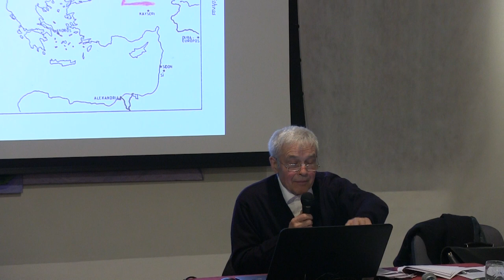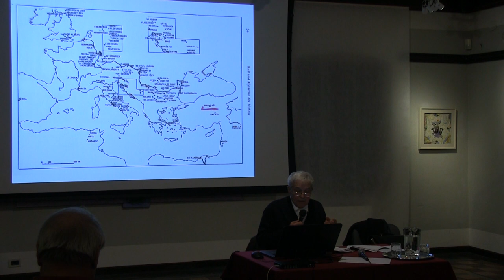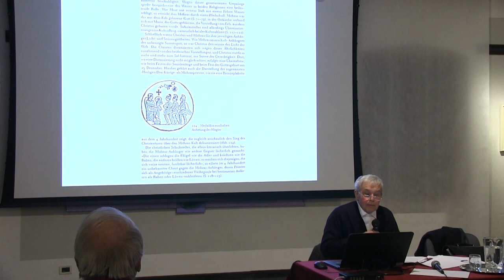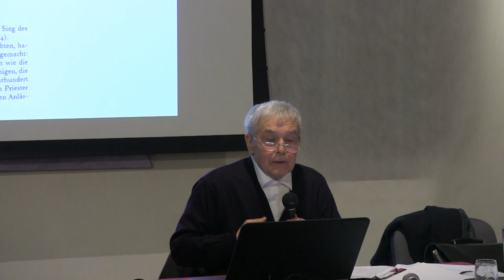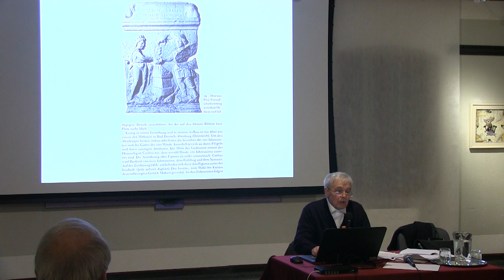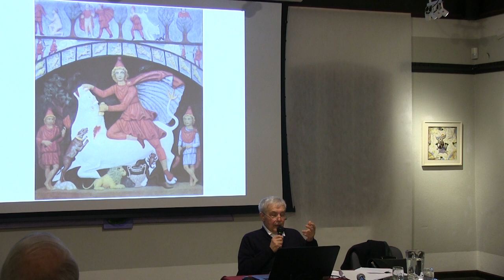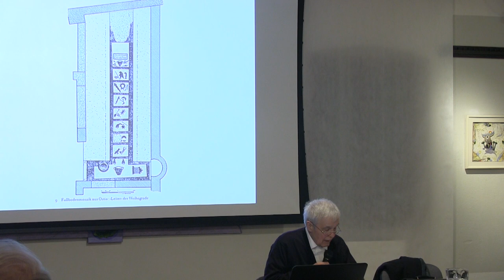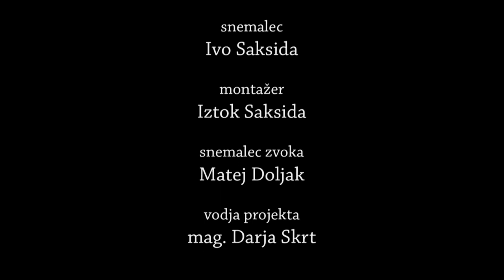dr. Jože Magdič: Psihološka interpretacija Mitrasovega kulta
Dr. Jože Magdič je zdravnik, nevropsihiater in jungovski psihoanalitik na Inštitutu Carla Gustava Junga v Zürichu. Raziskuje sanje, zgodovino razvoja človeške duševnosti in antično božanstvo Mitrasa. V Sloveniji je na Ptuju največ mitrejev – hramov  čaščenja boga Mitrasa.

Mitras izvira iz arijske pradavnine na iranskih planotah. Tam je Mitras bil poosebljanje prijateljstva, nočno, materinsko, mesečevo božanstvo, osvoboditelj žensk, zaščitnik govedi. S prodorom iranskih vojakov v Mezopotamijo, so se le-ti znašli v matriarhatu agrikulture. Mitras se je iz iranskega pastirja prelevil v partnerja ženski ; iz večnega mladeniča je postal umirjen poljedelec, partner ženski. Poročen je bil z Anahito, boginjo plodnosti . Pri iranskih božanstvih je šlo za nedoločen spol, ki je bil ugotovljen tudi pri Mitri. Mitras je bil torej dvospolno božanstvo, v poznobabilonskem obdobju je bil prikazan kot androgino božanstvo, in sicer na moški strani kača s soncem, na ženski strani pa kača z mesecem.
V Italijo so ga prinesli pirati in vojaki. V drugem stoletju po Kristusu je prispel do rimskega cesarskega dvora, kjer je bil bog sonca, pobožen, nepremagljiv, večen, personifikacija cesarja. V četrtem stoletju ga je izpodrinilo krščanstvo. Najbolj znana mitraistična simbolika je žrtvovanje bika.